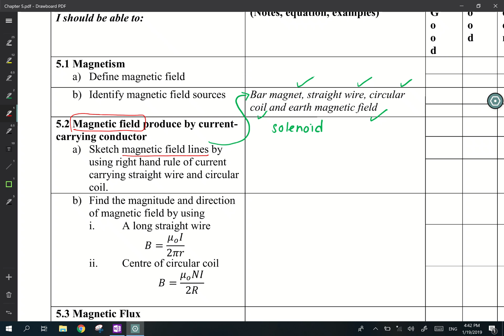Video 58 Chapter 5 Magnetic field strength (Magnetic field)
Subtopic 5.2